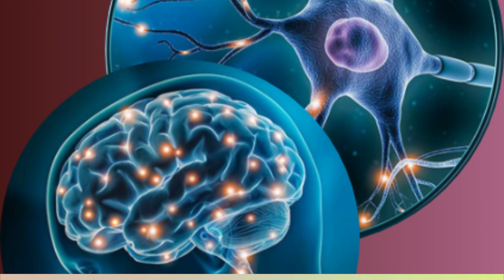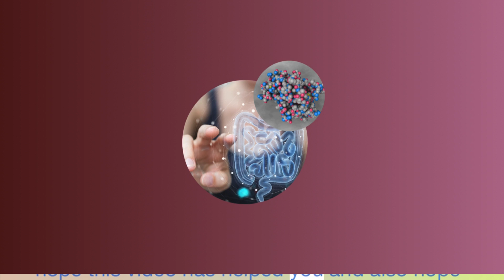Skinny Signal Complex Review! ⚠️-Alert-⚠️Skinny Signal Complex Side Effects! Don’t Buy!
Skinny Signal Complex Review! Skinny Signal Complex Side Effects!Don’t Buy!

I recorded this video because I saw that many people are in doubt if Skinny Signal Complex really works or if it is just another supplement that does not fulfill what it promises, I hope to have helped with the video.

What is the Skinny Signal Complex?
Skinny Signal Complex is a supplement that promises eliminate body fat, accelerate metabolism, decrease appetite and assist in the immunity of the body.

Does the Skinny Signal Complex work?
Yes, the Skinny Signal Complex works, many people are having great results with the Skinny Signal Complex, and so can you.

Skinny Signal Complex where to buy?
For your safety, buy only through the official website, this way you will make a 100% safe purchase and avoid falling for scams and frauds. To help you, I’m leaving the direct link to the official website at the beginning of this description and in the first comment posted.

This space for the use of tags,please disregard the text below

IN TODAY’S VIDEO: Skinny Signal Complex Review! Skinny Signal Complex Side Effects!

URL OF THE VIDEO:

 • 🔴Skinny Signal Complex Review! Skinny...